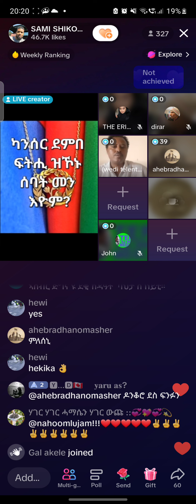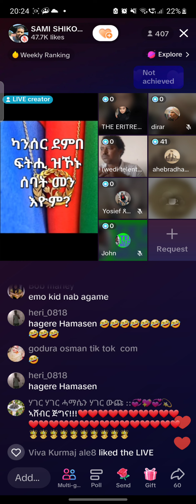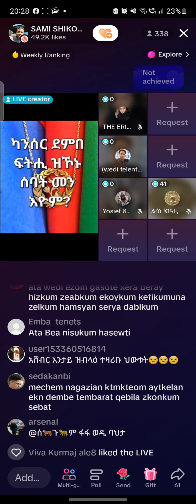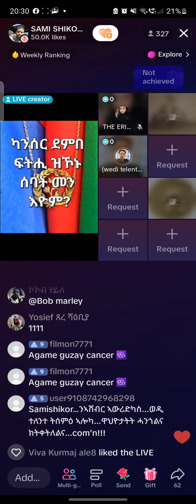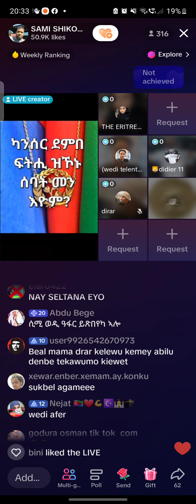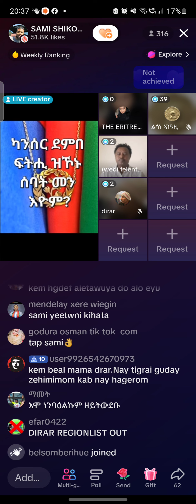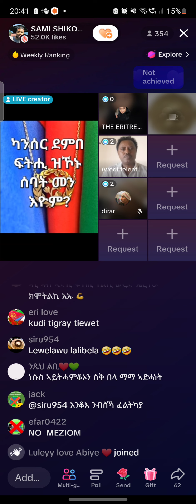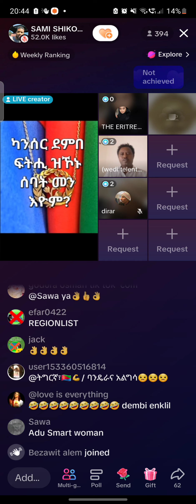eritrea tik tok parti one. mai 2023